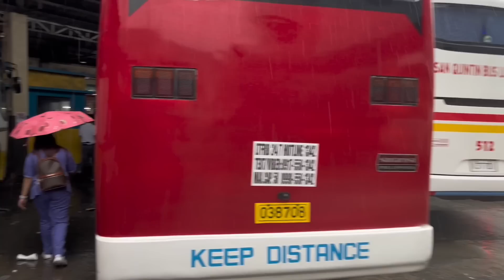Philippines Rainy Walk | Streets & Food Market of DAU MABALACAT, PAMPANGA on Rainy Day!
Philippines - Rainy Walking Tour | Streets & Food Market of DAU MABALACAT, PAMPANGA on Rainy Day!